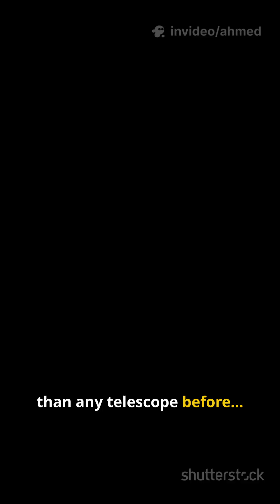Most Distant Supernova Ever Seen Detected by JWST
Astronomers have detected the most distant supernova ever recorded, exploding when the universe was less than 1 billion years old. Observed using the James Webb Space Telescope (JWST), the explosion closely resembles supernovae linked to gamma-ray bursts in the modern universe — offering a rare glimpse into the deaths of massive stars in the earliest cosmic epochs. This discovery pushes the boundaries of how far back we can study stellar life cycles.